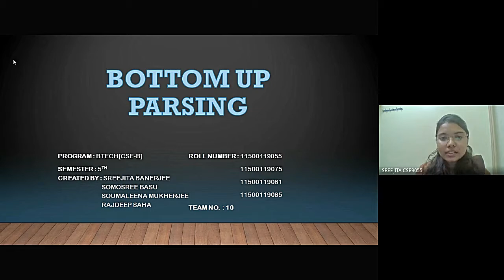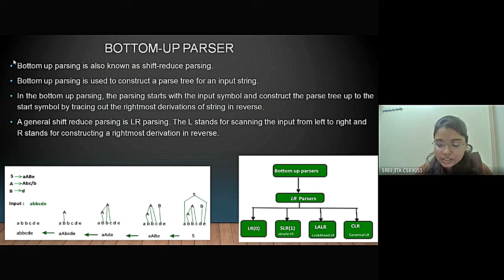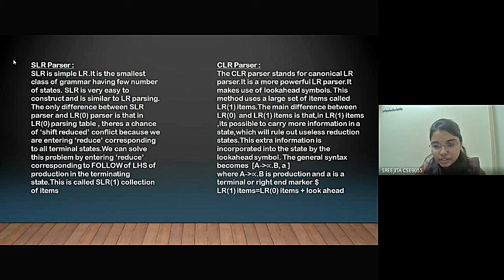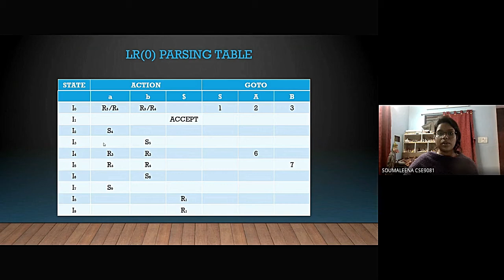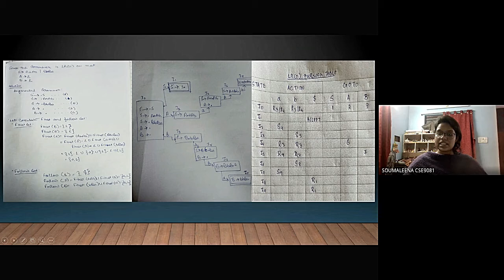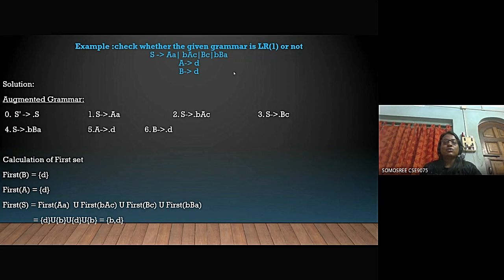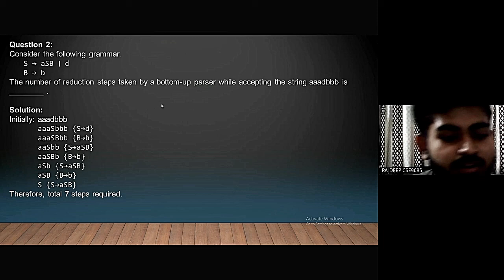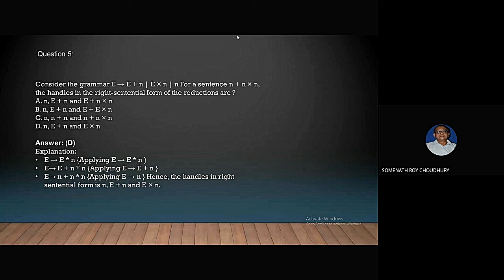LR parsing by Sreejita Soumaleena Somosree Rajdeep as a part of their CA3 work as per MAKAUT univ.